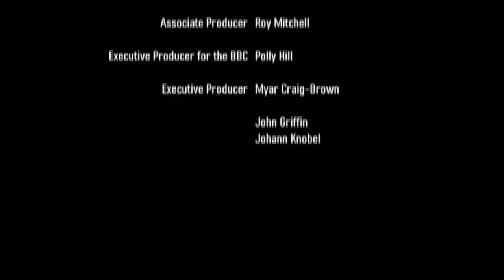Headstrong Pictures/BBC/BBC Worldwide Sales And Distribution (2015)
From the end of a KQED Plus airing to New Tricks. This came from the 2nd episode of Season 12 from what I was told.